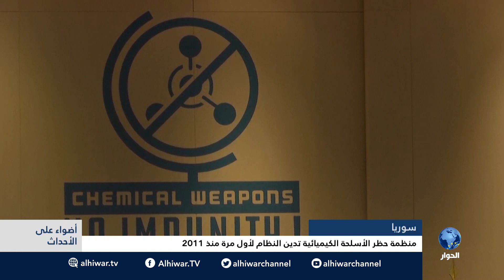سوريا : منظمة حظر الأسلحة الكيميائية تدين النظام السوري لأول مرة منذ2011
تقديم : أسامة جاويش